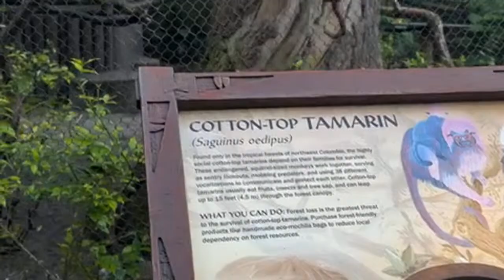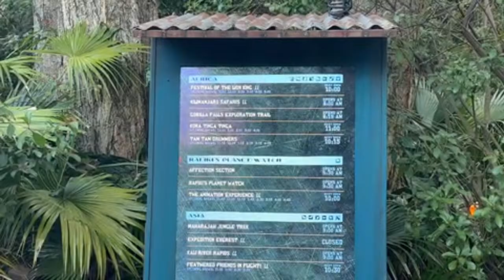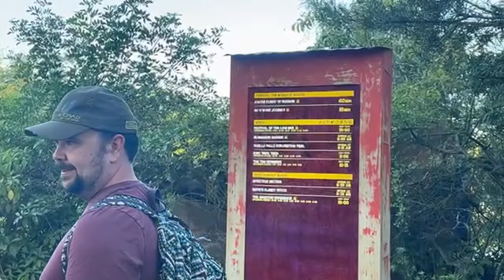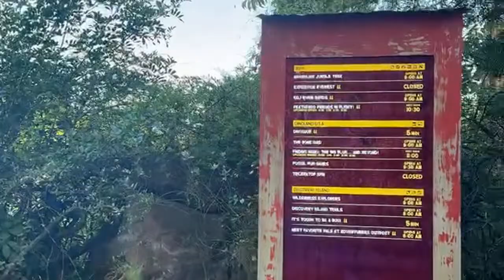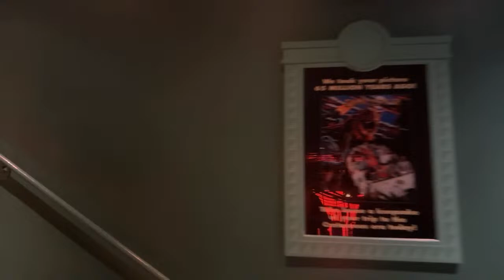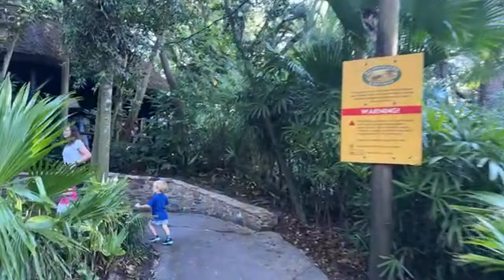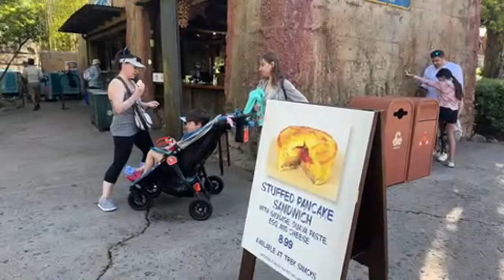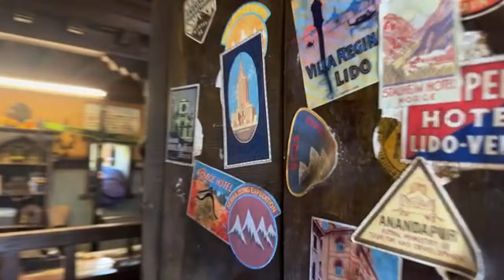Animal Kingdom | Goodbye Dino-Land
Probably our last visit before they shut down Dino Land. Come ride Dinosaur, Triceratops Spin and more.

Send Mail...
Disney_World_Freak
372 Canonicus St